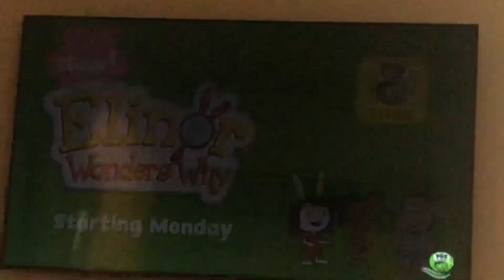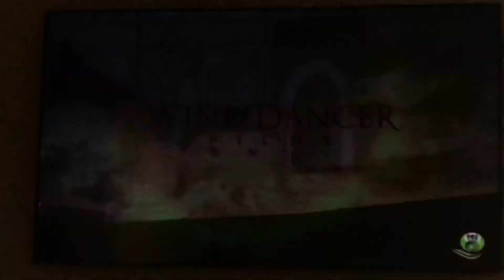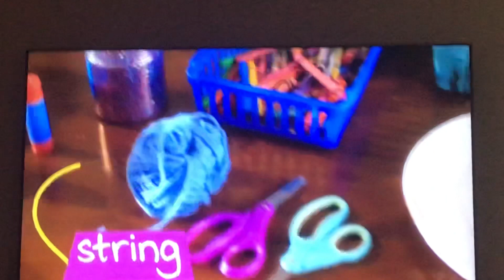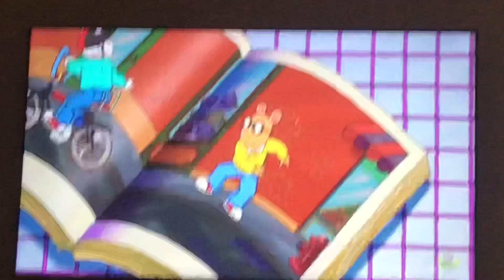PBS Kids Program Break (2021 WPBT)